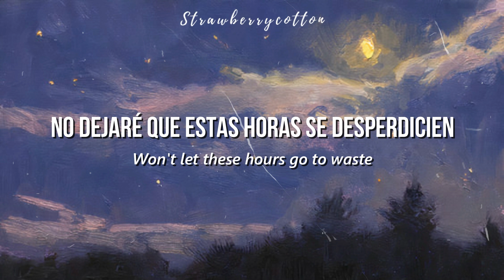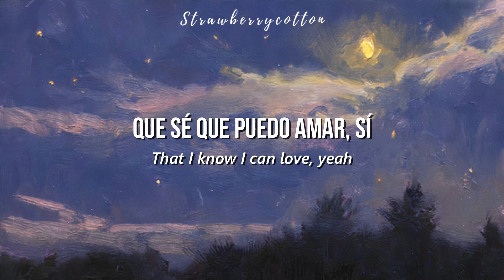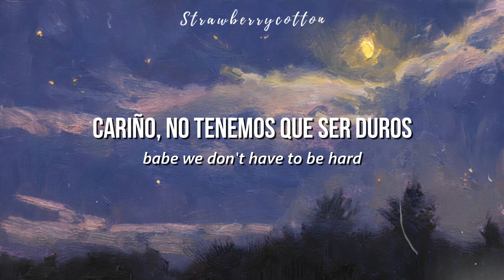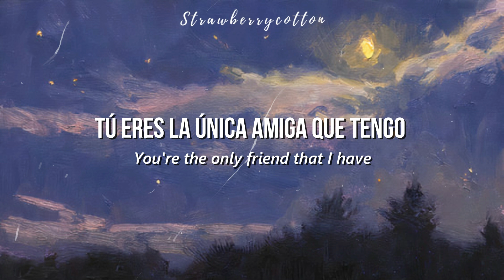♡; camellia — slchld ; español / lyrics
𝘩𝑖, 𝑖𝑡'𝑠 𝑠𝑡𝑟𝑎𝑤𝑏𝑒𝑟𝑟𝑦𝑐𝑜𝑡𝑡𝑜𝑛,,  ˗ ˏ ˋ ♡ ˎˊ ˗
gracias por estar aquí, eres necesario en este mundo,,  ♡
📍; Obtén un vídeo traducido sólo para ti!
📍; Recibe cartas con dosis de motivación!

​Puedes apoyarme en esta plataforma convirtiéndote en colaborador y a cambio recibirás extras especiales para ti.
​¡Por favor! ¡Dame una oportunidad! ¡Soy tu mejor opción! ¡No te vas a arrepentir!

1. ¡Hola de nuevo! En esta ocasión quise compartirles una de mis canciones favoritas, porque me gustaría agregar más versatilidad al canal. ¿A ti qué te parece? Platícame en los comentarios.

2. ¿Cómo has estado? Te he echado tanto de menos! Lamento mi ausencia, pero tengo algunas ideas que tendrán al canal mucho más activo, prometo dar mi mejor esfuerzo!

3. Gracias a quiénes leen la cajita de descripción y me responden en los comentarios, son tan dulces y amables.

4. Quiero que sepas que está bien si hay días en los que no puedes hacer todo o en los que las cosas no salen como lo planeas; ten paciencia, recuerda que aquel que es puesto a prueba, está destinado a progresar.

Canción: camellia
Artista: slchld
Álbum: camellia